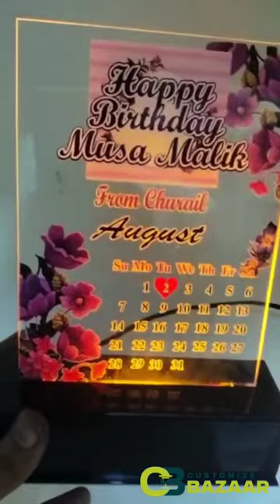Customize LED Base Lamp or Frame Best for Rooms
Customize LED Base Lamp @customizesbazaar Click"see-more"
LED picture frame is an electronic photo frame that uses LED base technology to display digital sketch photos or designs. The frame typically has a multi-color and USB port for connecting to a charger or laptop. It displays digital design in lamp style rather than traditional photo frames. LED picture frames display a couple of pictures or any design you want to remember. They are also great for displaying artwork and make a great gift for any occasion.